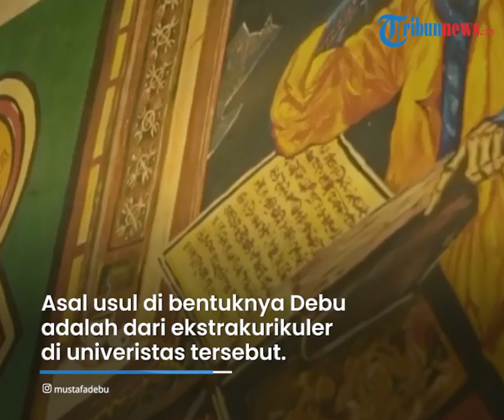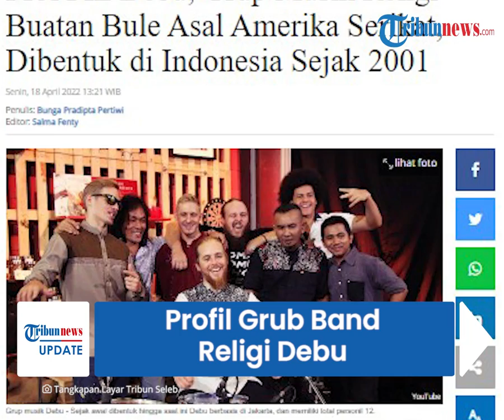Profil Grub Band Religi Debu yang Kecelakaan di Tol Paspro, Memiliki Filosofi yang Dalam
TRIBUN-VIDEO.COM - Drummer grup musik religi Debu, Daood Abdullah tengah tertimpa musibah  kecelakaan di Tol Pasuruhan-Probolinggo Paspro pada Senin (18/4/2022).

Kecelakaan yang melibatkan mobil Toyota Velfire dengan truk terjadi tepat di KM 837.200, wilayah Kelurahan Pakistaji, Wonoasih, Kota Probolinggo.

Lantas seperti apa profil grup musik Debu?

Dikutip Tribunnews dari Wikipedia, Debu merupakan grup musik yang dibentuk pada tahun 2001.

Sejak awal grup musik Debu memiliki total personil 12 orang dan berbasis di Jakarta.

Sebagian besar personil grup band tersebut keturunan Amerika, sementara anggota lainnya berasal dari Indonesia.

Beberapa anggota diketahui juga sebagai dosen di sebuah Univeristas di Makassar.

Asal usul di bentuknya Debu adalah dari ekstrakurikuler di univeristas tersebut.

Arti debu memiliki filosofi yang cukup dalam.

Debu berharap mereka tak lebih dominan dari pesan dalam lirik yang disebarkan.

Genre musik Debu adalah campuran Timur Tengah dengan perpaduan tradisional Indonesia.

Lirik dari musik Debu tentang kedamaian, cinta dan kerinduan kepada Sang Pencipta.

Debu memiliki lima album Indonesia dan satu alabum Turki, sementara Lagu-lagunya dibuat dalam berbagai bahasa.

Pendiri band tersebut adalah Syekh Fattah, dikabarkan meninggal dunia pada Sabtu 26 Mei 2018.

Selain itu Syekh Fattah sekaligus tasawuf para personil Debu

(Tribun-Video.com/Tribunnews.com)